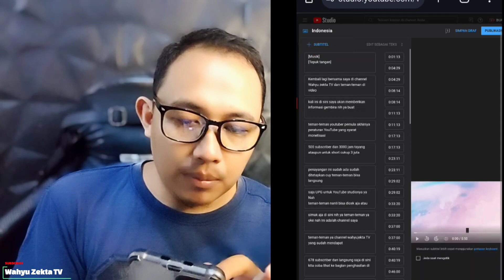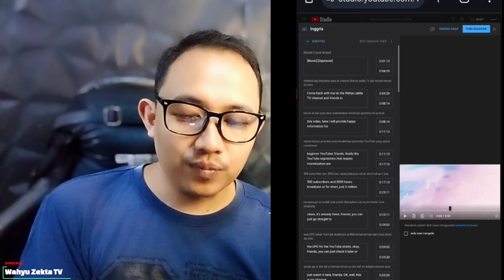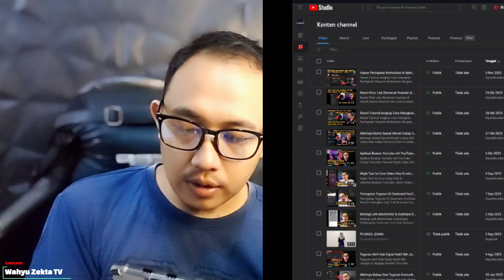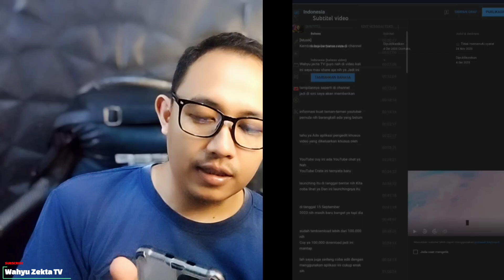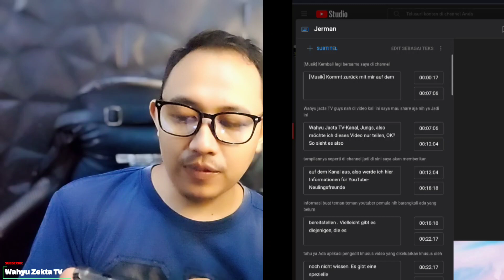Terbaru! Buat Subtitle Otomatis Youtube Caranya beda dengan sebelumnya! Biar di tonton Orang Luar!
Terbaru! Buat Subtitle Otomatis Youtube Caranya beda dengan sebelumnya! Biar di tonton Orang Luar! selengkapnya yuk langsung ke videonya..

OFFICIAL GRUP WAHYU ZEKTA OFFICIAL
PERATURAN BARU YOUTUBE 2023,feed short dapat adsens,youtube short bisa dapat penghasilan,update baru youtube 2023 video short bisa dapat penghasilan,aturan baru youtube 2023,aturan baru youtube 2023 monetisasi dengan youtube short,wajib tau aturan baru youtube 2023,youtuber pemula wajib tau aturan youtube 2023,youtube 2023 cara membuat channel youtube 2023,cara setujui persyaratan youtube terbaru